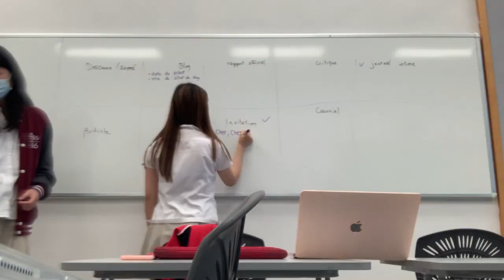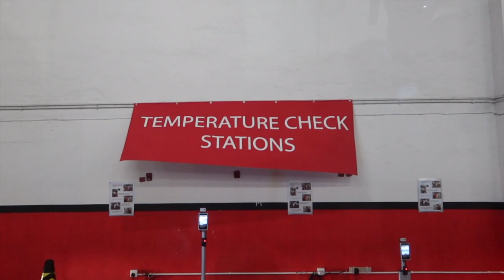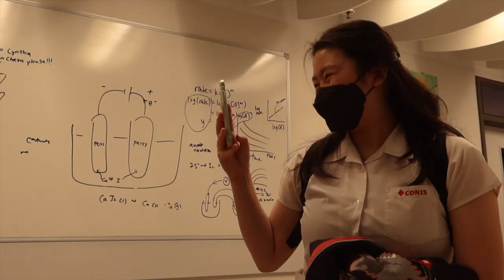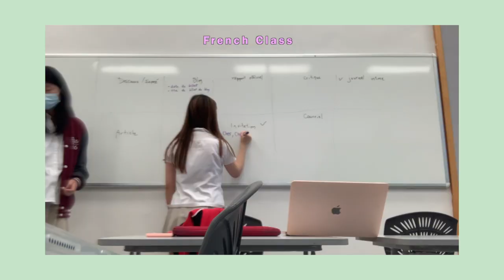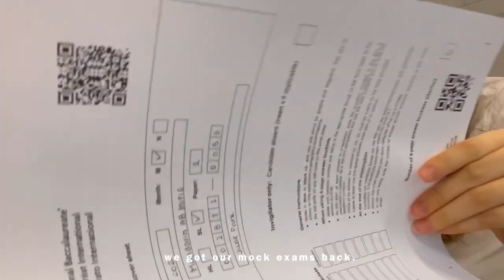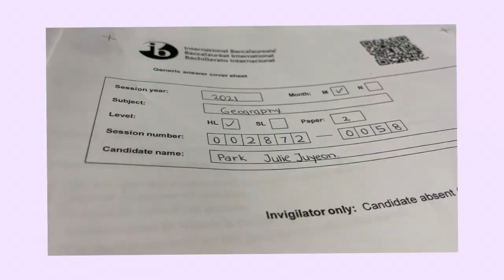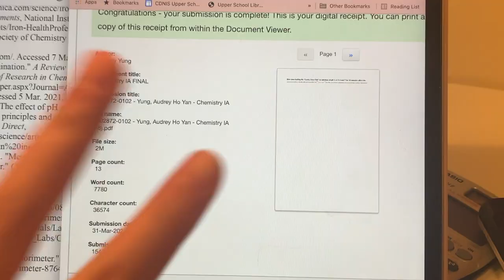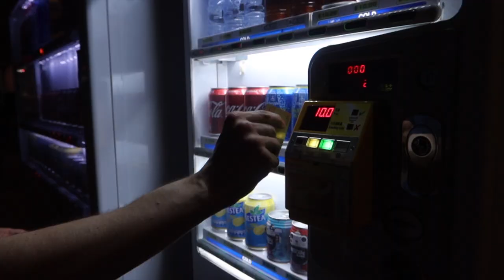跟我一齊返學：中學終極篇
Thank you for following my high school journey! Next is graduation!
Btw this video was filmed in March ;)

My name: Hanna Vanharanta (黃天恩)

I live in Hong Kong/ 香港

Mixed 🇫🇮/🇭🇰

Equipment 🎥:
Camera- Mark 2 Canon G7X and sometimes I use my iPhone
Video editor- Final Cut Pro X ( but I would recommend using iMovie first 😉)
Doodles and thumbnail- PicsArt

Send me anything to:
Hanna Vanharanta
P.O.Box 84276
Hunghom Bay Post Office
G/F Block 14, Cherry Mansion
Whampoa Garden
Hung Hom
Hong Kong